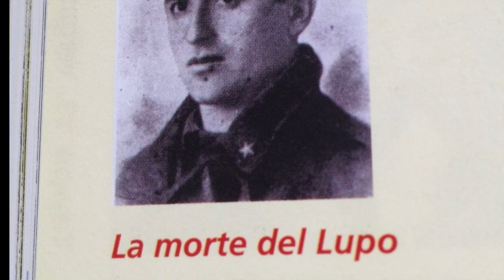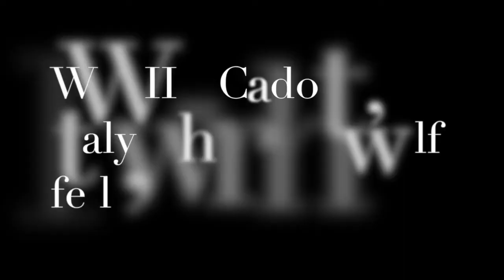Never seen before WWII video with drone - Cadotto, Italy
Visit the location where in September of 1944, while the war raged in the mountains of Northern Italy, the commander of the partisan Brigade was killed in a Nazi sweep. See Drone views and video narrative.